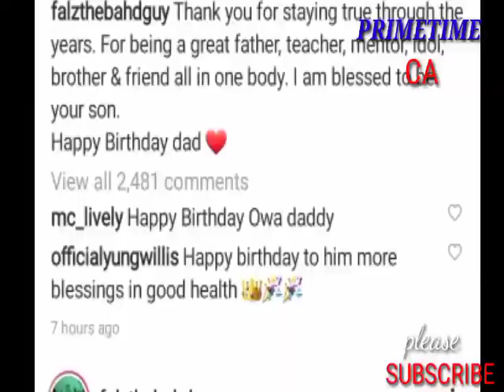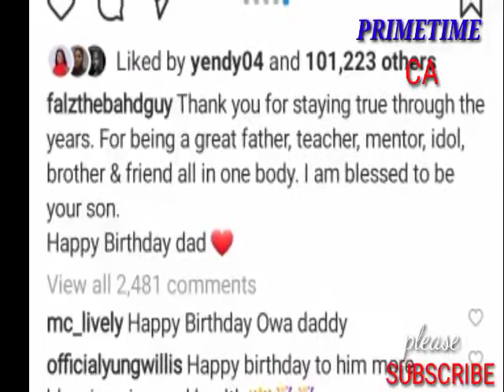Falz Pens Down Heart Melting Tributes To His Father As He Celebrates 63Years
Celebrity Gist
Celebrity Lifestyle
Celebrity News
Celebrity Birthdays
Latest Hip hop Song
Femi Falana
Funmi Falana